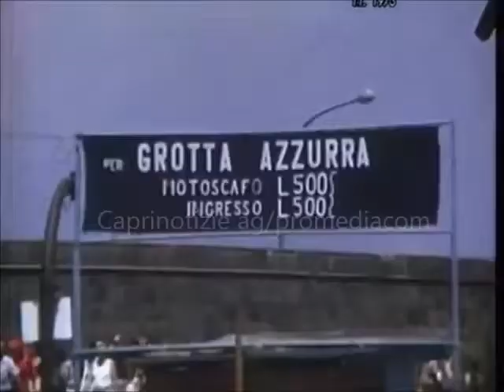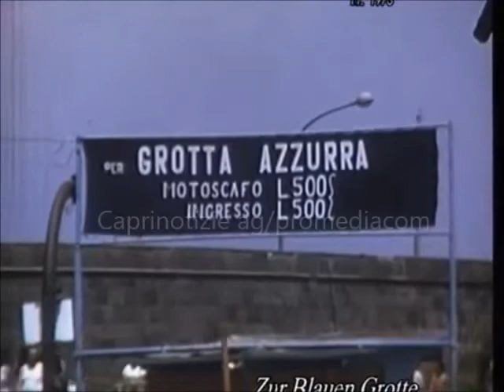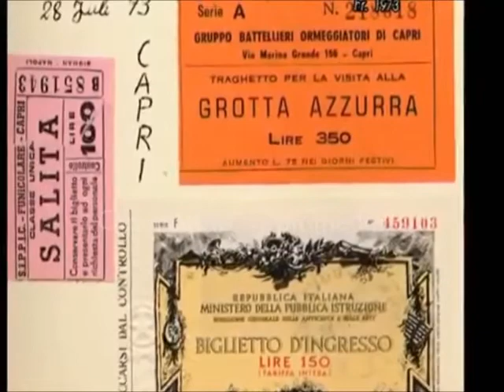Una breve Gita a Capri nel 1972 (Video Inedito)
Da Capri Louis Molino - Le gite di un giorno a Capri quelle chiamate "Mordi e fuggi" erano praticate già all'inizio degli anni 70, almeno da come si evince da questo video raccolto da vecchi filmati amatoriali raccolti dagli archivi tedeschi Marolech

Un video a Colori di qualità amatoriale che raccoglie il diario di una veloce gita a Capri di un piccolo gruppo di turisti tedeschi che partendo da Napoli per poi approdare sull'isola dei Faraglioni si dirige con la bellissima funicolare verso il centro per poi giungere ai Giardini di Augusto, itinerario classico di chi ha a disposizione pochissime ore per godersi uno spicchietto dell' atmosfera di Capri.